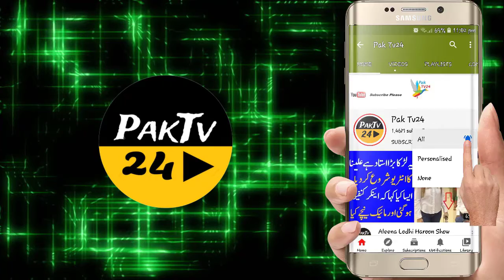Brave Sindhi Kid Exposing Bilawal Bhutto Progress In Sindh _ Dua Bhutto Viral Video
SN SIYSAT